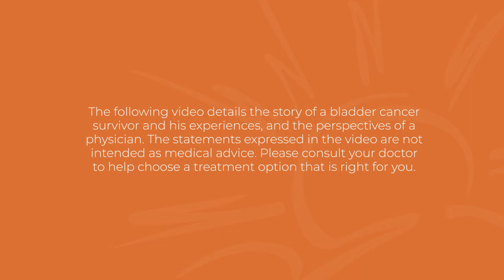Maintenance Immunotherapy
John Lanci and Dr Hoffman-Censits share perspectives on immunotherapy as a maintenance therapy for the treatment of bladder cancer, as well as experiences and outcomes for the patient.